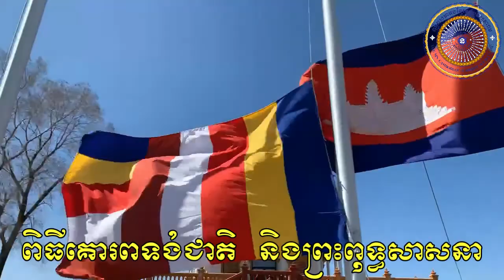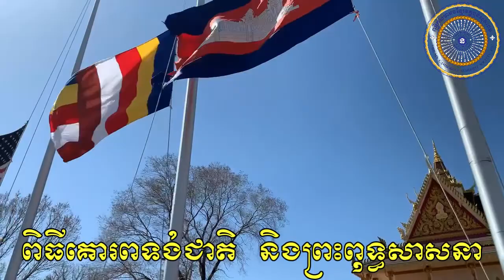GRAND OPENING OF OUR NORTHSIDE PARKING LOT AND ROAD OF WATT MUNIOSTARM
GRAND OPENING OF OUR NORTHSIDE PARKING LOT AND ROAD OF WATT MUNISORAM. SATURDAY, APRIL 03, 2021